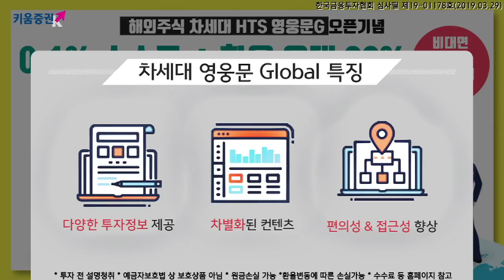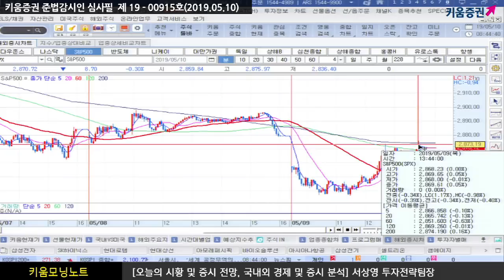[주식] 서상영의 아침시황 투자전략 / 미중 무역협상 최종판 앞두고 미국 측, 연막치는 스탠스!! 오늘 국내시장에 여파는? (19.05.10)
전일 미국 시장은 오전 미-중 무역협상 불확실성 여파로 하락 출발​
그러나 장중 트럼프 대통령이 시진핑 주석으로부터 아름다운 친서 받았고 ​ 전화통화를 할 것이라고 언급하는 등 온건한 모습을 보이자 낙폭 축소​

전반적으로 시장 참여자들은 미-중 무역협상 관련 소식에 따라 변화하는 양상​
미-중 무역분쟁은 중국 성장률 둔화 및 미국 기업들의 이익 감소 확대 등으로 이어질 수 있음​
이는 각국의 고용 악화로 확대될 수 있다는 점을 감안 양국 정부는 극단적인 사태 장기화가 될 가능성은 높지 않음​​

오늘 국내시장은 미-중 무역협상 결과에 주목할 필요​
​시장에서는 협상 타결 가능성을 낮게 보고 있어.. 이를 감안 협상이 부결된 이후 양국의 반응에 따라 시장의 방향성이 결정될 것으로 전망
특히 관세 발효 여부보다는 협상 지속 여부가 중요! 관세발효와 협상 지속을 발표한다면 비록 협상 타결에 실패했다고 해도 시장 충격은 제한적